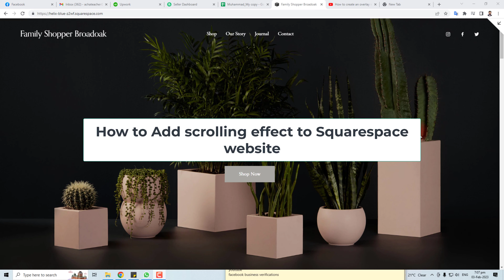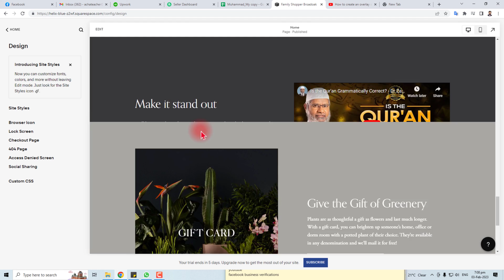How to Add Scrolling Effect to Squarespace Website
How to Add Scrolling Effect to Squarespace Website. In this video, we're going to show you how to add a scrolling effect to your website using Squarespace. This scrolling effect will make your squarespace website look more professional and impressive, and it's easy to do!

If you're looking for How to Add Scrolling Effect to Squarespace Website, then this scrolling effect is the perfect solution. We'll show you How to Add Scrolling Effect to Squarespace Website in just a few easy steps, and you'll be able to achieve that scrolling effect in no time!